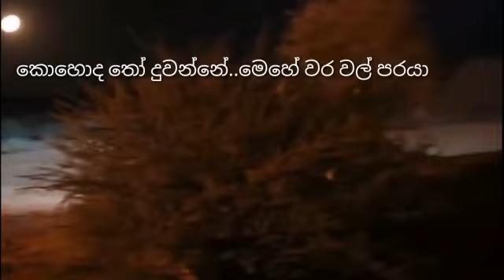සෙට් එක එක්ක එන්නම් හිටපන් ඈ wild tusker elephant african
wild